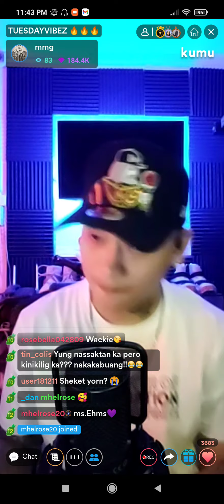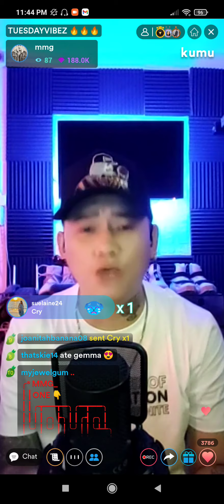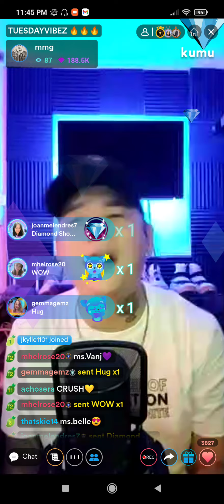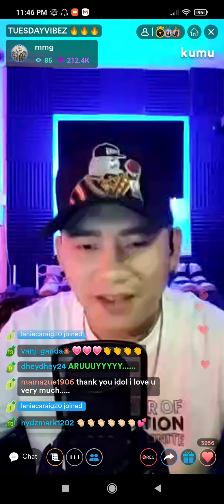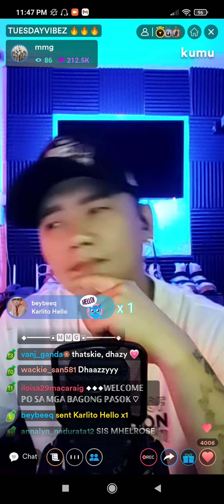Hanggang Dito na Lang cover by Mark Michael Garcia